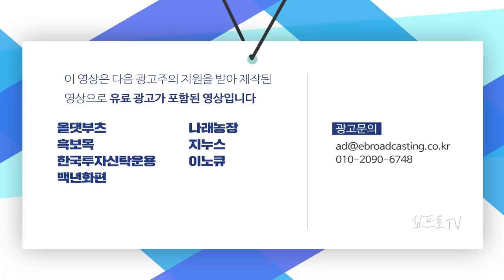다가오는 IT와 바이오의 연간 이벤트에 주목해보자 f.한국투자증권 박제영 차장